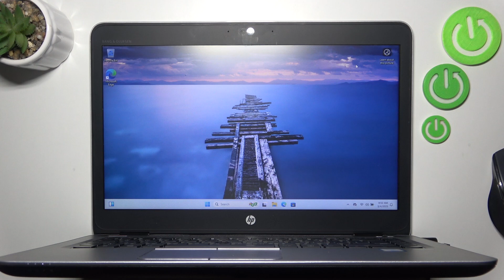How to Access and Manage Camera on HP Elitebook 840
Learn how to access and manage the camera on your HP Elitebook 840. This guide walks you through the steps to open and use the camera for video calls, taking photos, or adjusting settings. You'll also learn how to troubleshoot camera issues and ensure privacy by managing permissions and settings in Windows.

How to access camera on HP Elitebook 840?
How to manage camera settings on HP Elitebook 840?
How to troubleshoot camera issues on HP Elitebook 840?